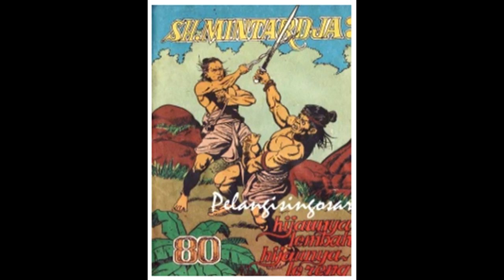Seri Cerita Silat Hijaunya Lembah Hijaunya Lereng Pegunungan Jilid 80